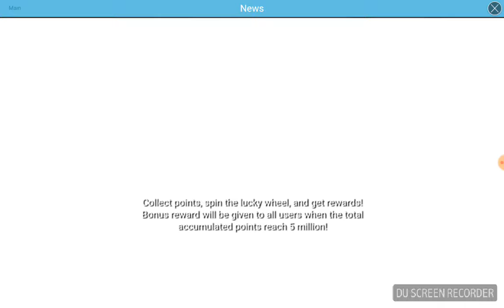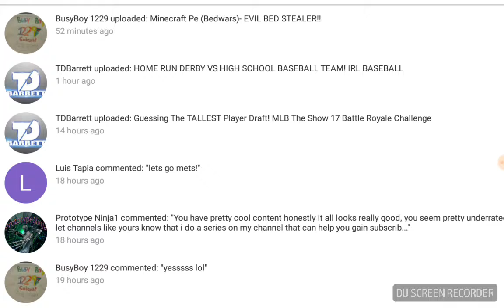Mlb 9 innings 17 episode ... (I don't know) read description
Recorded by DU Recorder – Screen recorder for Android hope u all enjoyed if ya did 3 likes?and subscribe!tell me in the comments down below what game do have want Me to rec either baseball Or roblox!!